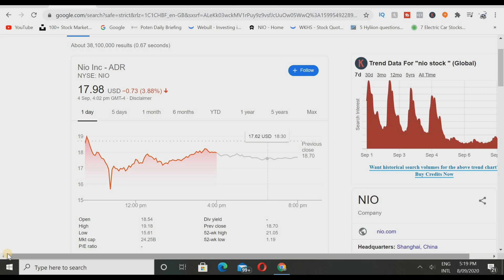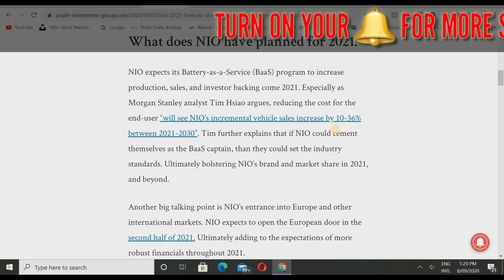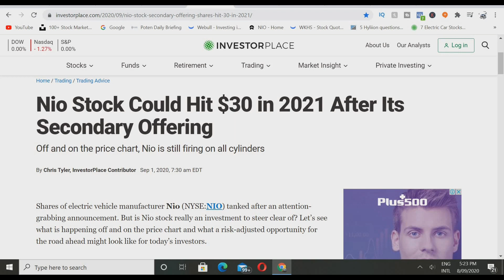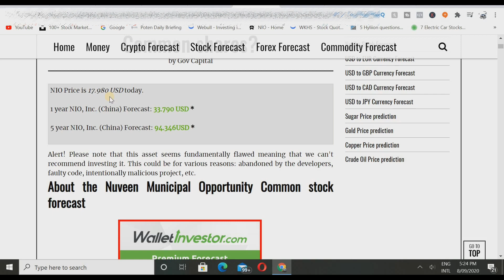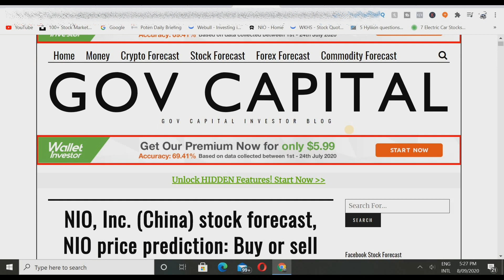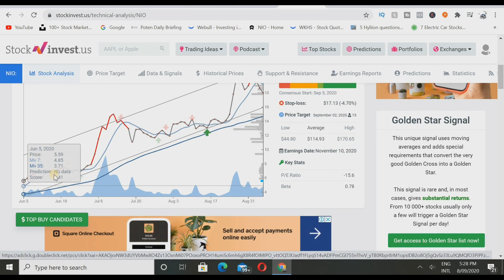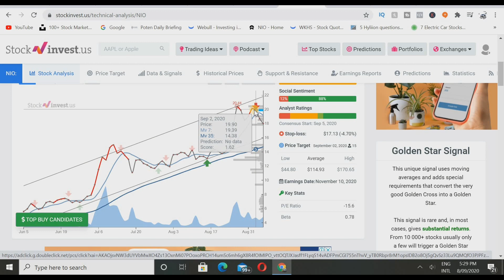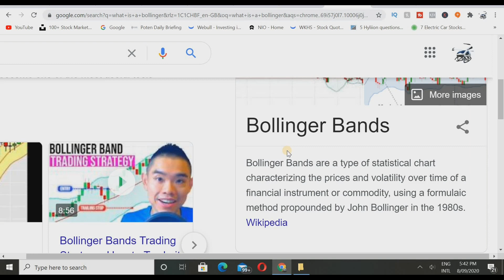NIO STOCK 2021 EXPECTATIONS! NIO STOCK HUGE FUTURE💥WILL NIO GO UP IN 2021? NIO STOCK $170 TARGET🔥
NIO STOCK 2021 EXPECTATIONS! NIO STOCK HUGE FUTURE💥WILL NIO GO UP IN 2021? NIO STOCK $170 TARGET🔥 IN TODAYS VIDEO I WILL DIVE DEEP INTO WHAT CAN BE EXPECTED WITH NIO STOCK IN 2021 AND THE nio forecast 2021 FOR NIO STOCK IN 2021 WE WILL LOOK TROUGH SOME CHARTS AND SEE WHERE NIO IS HEADING TO IN YEAR 2021 AND IF NIO STOCK CAN GO UP IN 2021? WILL NIO STOCK GO UP IN 2021? NIO STOCK 2021 EXPECTATIONS! NIO STOCK HUGE FUTURE💥WILL NIO GO UP IN 2021? NIO STOCK $170 TARGET🔥

Does YIG see value in a NIO investment before 2021?
NIO (NYSE: NIO) captivated the EV market in 2020. However, 2020 will soon become history as we enter 2021. Thus, NIO investors are itching to uncover whether the 2021 forecasts are bullish or bearish. Considering NIO is taking on the nickname the “Tesla of China”, we could assume that the projections are bullish. Nonetheless, YIG would look to breakdown NIO’s 2021 forecast for our viewers today.
Nio Stock Could Hit $30 in 2021 After Its Secondary Offering
Off and on the price chart, Nio is still firing on all cylinders
Last week NIO surged 33% in back-to-back sessions to an all-time high of $20.97. The move was fueled in part from a surrender by a longtime bear at UBS. Analyst Paul Gong lifted the firm’s “sell” rating to “hold” while raising Nio’s price target from $1 to $16.
NIO Price is 17.980 USD today.
1 year NIO, Inc. (China) Forecast: 33.790 USD *
5 year NIO, Inc. (China) Forecast: 94.346USD *
As of 2020 September 08, Tuesday current price of NIO stock is 17.980$ and our data indicates that the asset price has been in an uptrend for the past 1 year (or since its inception).
NIO, Inc. (China) stock price as been showing a rising tendency so we believe that similar market segments were very popular in the given time frame.
Our site uses a custom algorithm based on Deep Learning that helps our users to decide if NIO could be a good portfolio addition. These predictions take several variables into account such as volume changes, price changes, market cycles, similar stocks.
Future price of the stock is predicted at 33.790$ (87.929% ) after a year according to our prediction system.
This means that if you invested $100 now, your current investment may be worth 187.929$on 2021 September 08, Wednesday.
This means that this stock is suited as a new addition to your portfolio as trading bullish markets is always a lot easie
NIO Inc. fell by -3.85% in the last day ( Friday, 4th Sep 2020 ) from $18.70 to $17.98 and has now fallen 4 days in a row. During the day the stock fluctuated 22.87% from a day low at $15.61 to a day high of $19.18. The price has been going up and down for this period, and there has been a 27.34% gain for the last 2 weeks. Volume has increased in the last day by 37 million shares but on falling prices. This may be an early warning and the risk will be increased slightly over the next couple of days. In total, 162 million shares were bought and sold for approximately $2.92 billion.

RSI14 is 65 and the stock is currently not being overbought or oversold